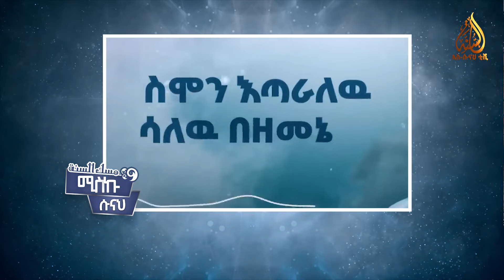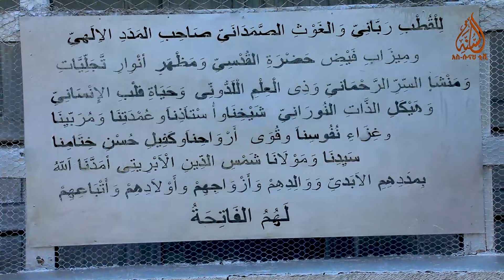በርካታ ሰዎች የተሳተፉበት አመታዊ የአብሬት መውሊድ ክብረ በዓል